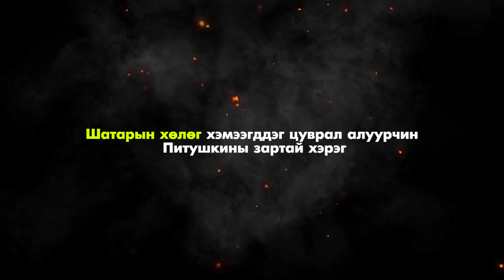"Шатрын хөлөгөн алуурчин" хочтой Пичушкиний зартай хэрэг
/ Оросд гарсан шуугиант аллагын хэрэг